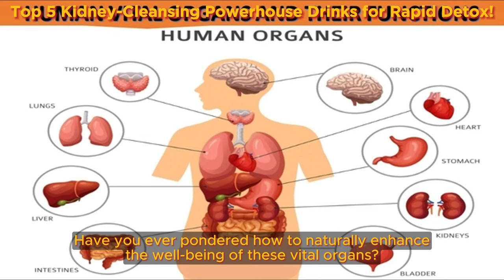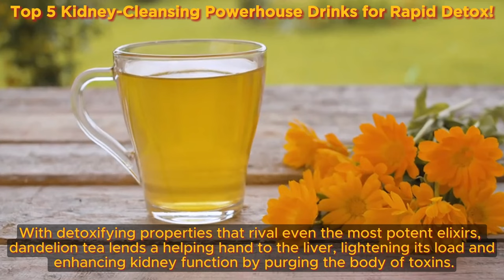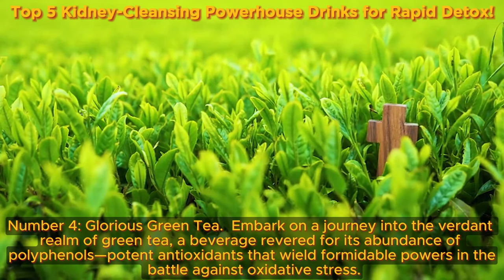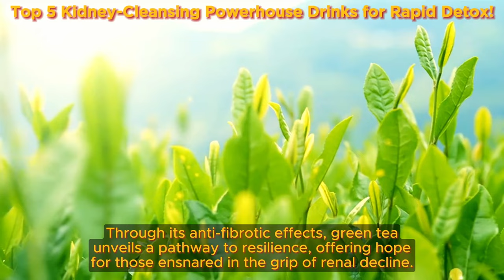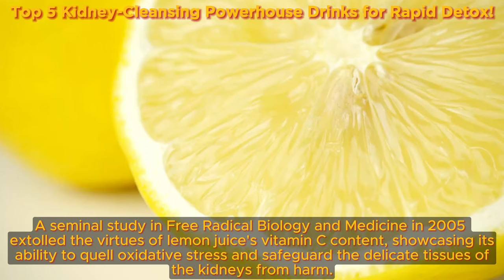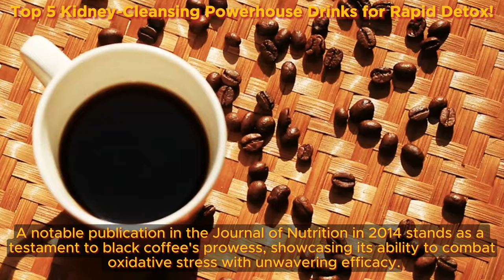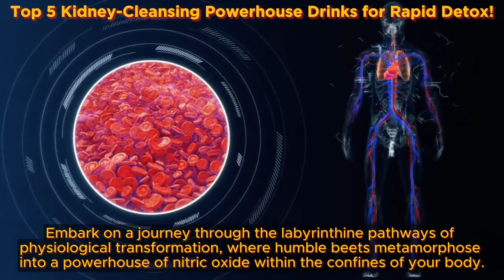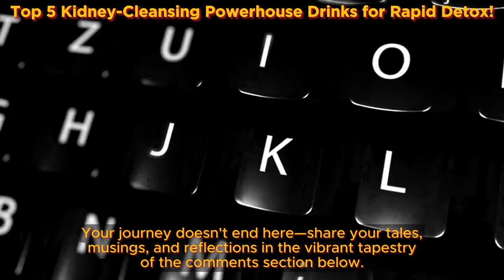Top 5 Kidney-Cleansing Powerhouse Drinks | Health Benefits Hub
Today we're going to dive deep into a topic that's incredibly important: kidney health. Ever wondered how you can naturally boost the well-being of these vital organs? Well, you've landed in the perfect place because today,

I'm beyond excited to reveal the top ten natural beverages that can work absolute wonders for your kidneys. But before we get into the nitty-gritty, let's take a moment to understand just why maintaining healthy kidneys is absolutely crucial.

Our kidneys act as the vigilant gatekeepers of our internal environment, tirelessly filtering out toxins and waste products. But how can we show these hardworking heroes some love and ensure they stay in tip-top shape? It all boils down to the beverages we choose to sip on. Sure, many of us might think we're doing our kidneys a favor by staying hydrated with water. But the real concern lies in the types of drinks we often reach for without a second thought. Far too often, we're guzzling down beverages loaded with hidden sugars, like fruit juices, sweet tea, or fizzy sodas. Not only do these sugary concoctions up our risk of obesity, diabetes, and high blood pressure, but they also pose significant threats to kidney health.

So, how can we make the switch to beverages that truly nourish and support our kidneys? That's exactly what we're diving into today. But hold on tight because there's a whole lot more in store! In this video, we won't just introduce you to these fantastic drinks; we'll also unveil the fascinating science behind their kidney-friendly properties. You'll uncover how each beverage plays a vital role in promoting kidney health and, most importantly, learn how effortlessly you can incorporate them into your daily hydration routine. Ready to give your kidneys the VIP treatment they deserve? Let's get started!

TIMESTAMPS
0:00 Intro Top 5 Kidney-Cleansing Powerhouse Drinks
1:52 Dandelion Tea - Kidney-Cleansing Powerhouse Drinks
4:11 Green Tea - Kidney-Cleansing Powerhouse Drinks
6:50 Lemon Juice - Kidney-Cleansing Powerhouse Drinks
9:30 Black Coffee - Kidney-Cleansing Powerhouse Drinks
11:51 Beetroot Juice - Kidney-Cleansing Powerhouse Drinks
14:10 Thoughts About Top 10 Kidney-Cleansing Powerhouse Drinks